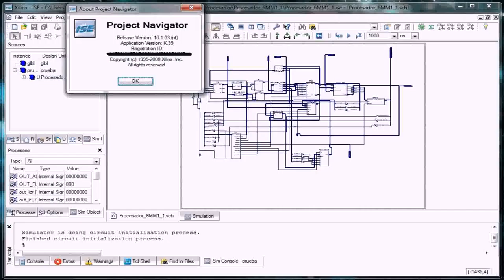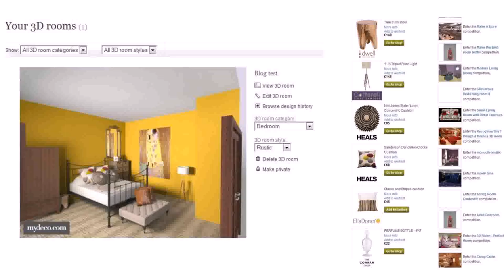Design Home Addition Online Free - Gif Maker DaddyGif.com (see description)